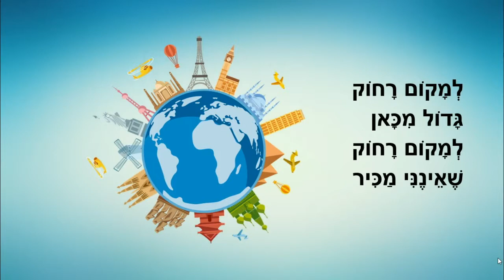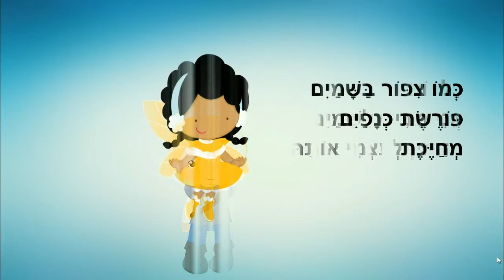שלום חברה - סיפור לילדים - כתבה: ריקי זקן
שלום חברה
סיפור ילדים